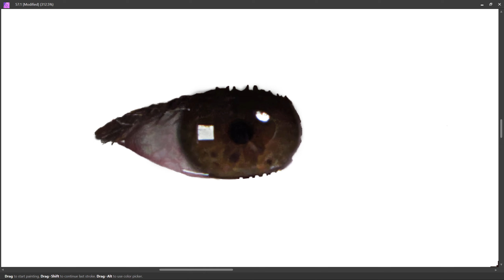PART 102 - LEFT EYE || SELF PORTRAIT || DIGITAL PAINTING